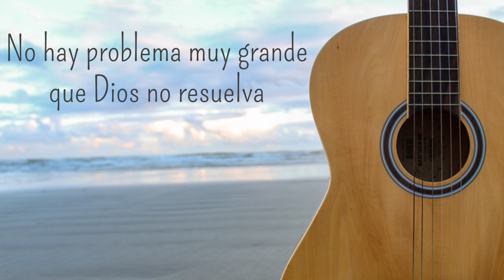No hay problema muy grande que Dios no resuelva | Pastor Caleb Delgado | Junio 26, 2022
(Predicaciones y musica en Audio)Podcasts  Predicaciones y Musica Cristiana en Español🔻